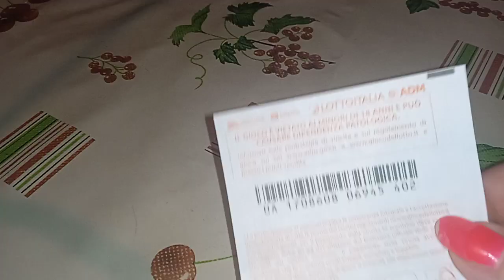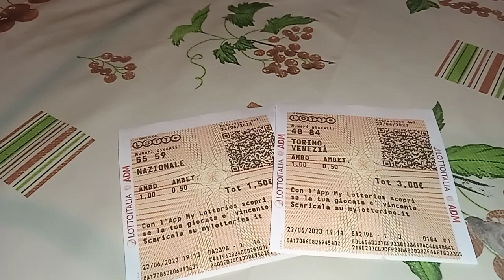Ragazzi ,ecco le giocate🙏🙏💪A doposs..🥰🥰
Metodi lotto, 10 e lotto serale, 10 e lotto 5 minuti e Million Day